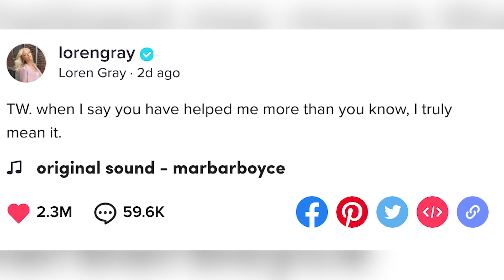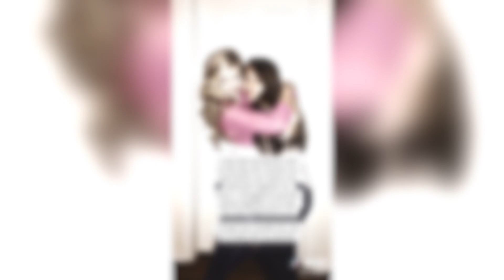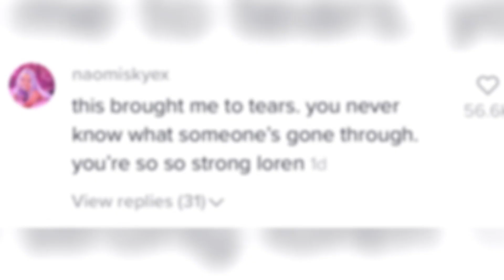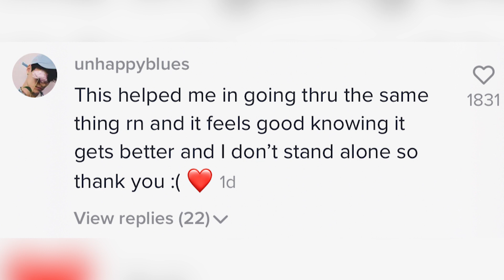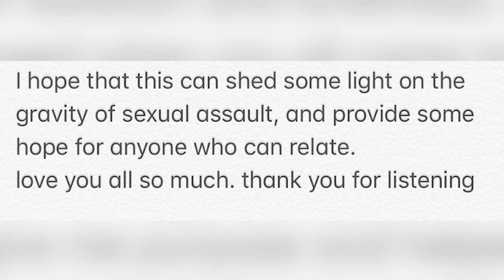Loren Gray Gets CANDID About Her Past With Fans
Over the weekend Loren Gray opened up to her millions of followers on both TikTok and Twitter sharing her experience with sexual assault in a powerful and heartfelt post.

What’s up? It’s Emile Ennis Jr. here with Clevver News bringing you all the latest news updates you need to know and Loren Gray is speaking out.

Loren Gray is known across social media for her epic glam, her music, and her TikToks.

Her social media posts are always bright, positive, and silly.

But on Saturday she opened up and got serious with her fans about her past experience with sexual assault.

24 Hour Hotline - 800.656.HOPE (4673)